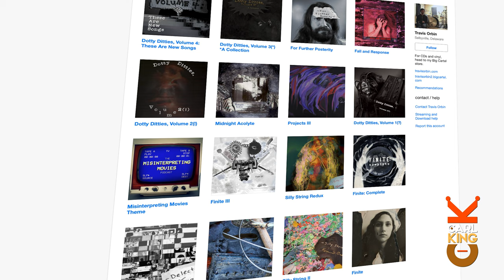Travis Orbin (Complicated Metal Drummer) on Recording, Composing, and Touring Ep55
In this episode, Carl King talks to Travis Orbin, a complicated metal drummer.

1 - Home recording workflow
2 - Abilities like audiation: does he have PERFECT PITCH?!
3 - Strangest place he has toured
4 - Working out on the road
5 - Specific musical inspirations: Lars Ulrich, Dennis Chambers, Virgil Donati
6 - What do his songs mean?